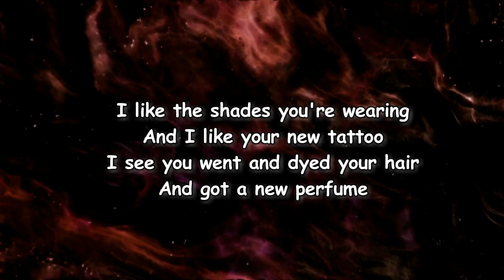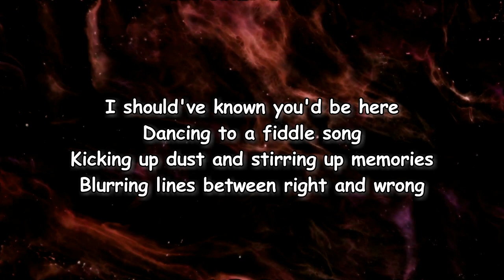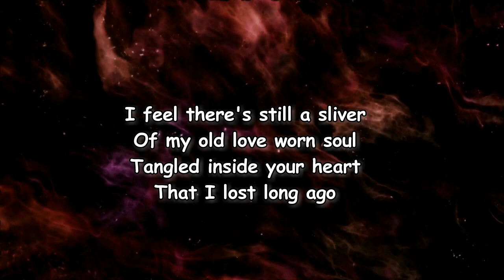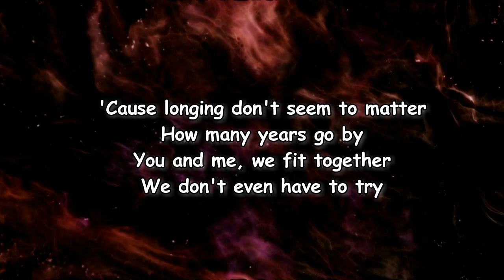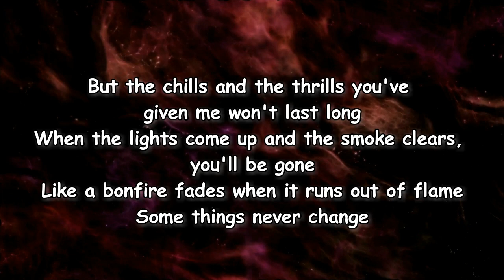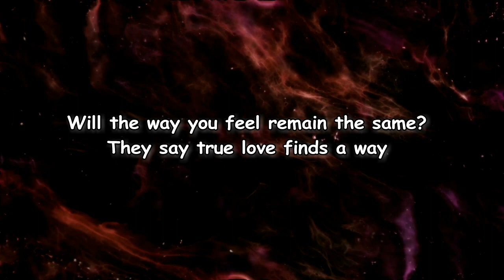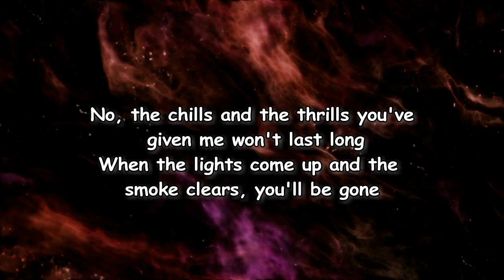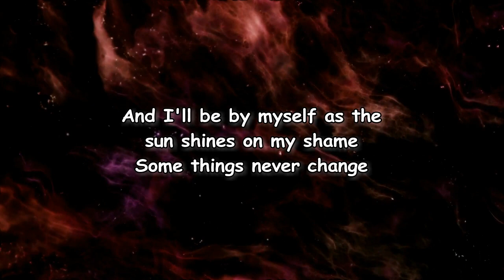Flatland Cavalry - Some Things Never Change (Lyrics)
Some Things Never Change Lyrics:

[Verse 1]
I like the shades you're wearing and I like your new tattoo
I see you went and dyed your hair and got a new perfume
I shouldda known you'd be here dancin' to a fiddle song
Kickin' up dust and stirring up mem'ries, blurring lines between right and wrong

[Chorus]
But the chills and the thrills you've given me won't last long
When the lights come up and the smoke clears you'll be gone
Like a lightening strike sheds light on falling rain

[Verse 2]
I feel there's still a sliver of my old love-lorn soul
Tangled inside your heart that I lost long ago
Cause longin' don't seem to matter how many years go by
You and me we fit together we don't even have to try

[Chorus]
Like a bonfire fades when it runs out of flame

[Bridge]
Will the way you feel remain the same?
They say true love finds a way

[Chorus]
No the chills and the thrills you've given me won't last long
And I'll be by myself as the sun shines on my shame